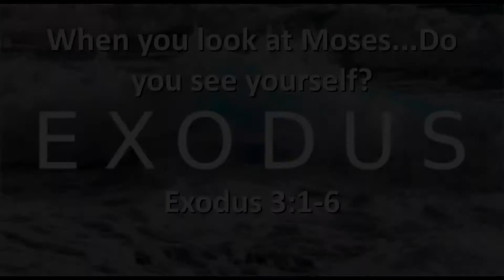When you see Moses, do you see yourself?